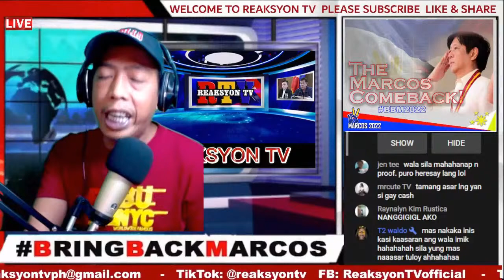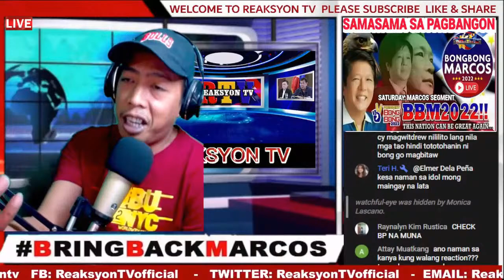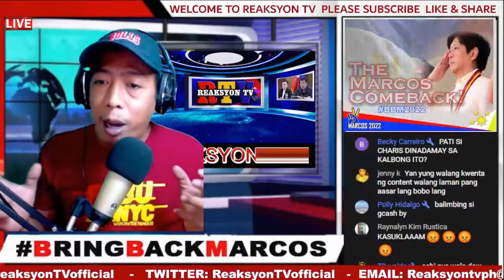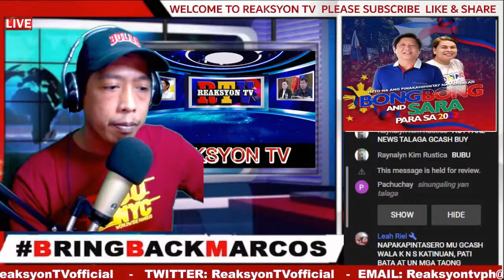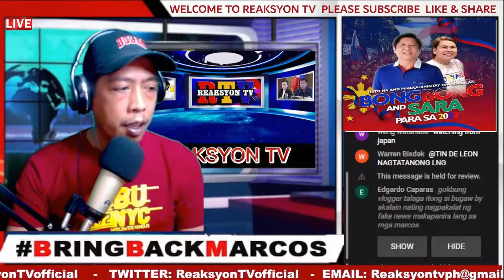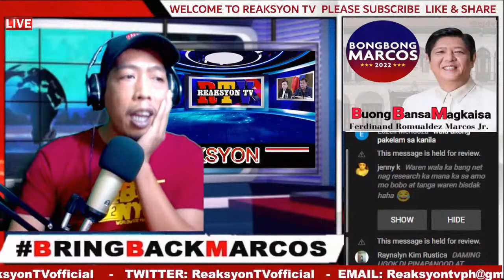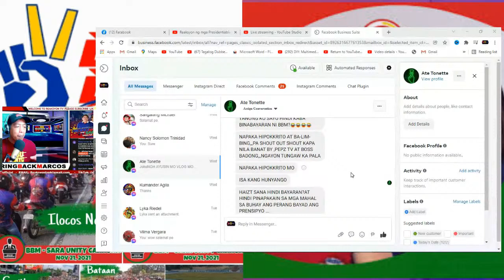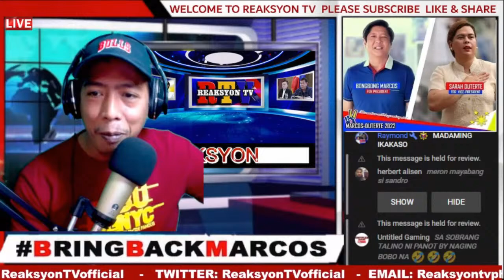SANDRO MARCOS MAYABANG DAW AYON SA LATANG VLOGGER NA SI BANAT BY | REACTION VIDEO KAY BANAT BY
About video:SANDRO MARCOS MAYABANG DAW AYON SA LATANG VLOGGER NA SI BANAT BY |  REACTION VIDEO KAY BANAT BY

SANDRO MARCOS MAYABANG DAW KATANGAHAN NG LATANG VLOGGER SAGUTIN NATIN | BONG GO WITHDRAWAL

BIYAHENG UNITEAM NI BBM AT SARA DUTERTE NAG SIMULA NA!

JUST IN : FINALLY! CONFIRMED! BONGBONG MARCOS OFFICIALLY DECLARE RUN FOR PRESIDENT 2022 ELECTION
KANTA PARA KAY BONGBONG MARCOS  | Napakagandang Awit Isisigaw ng Bayan Kay Bongbong Marcos Tayo